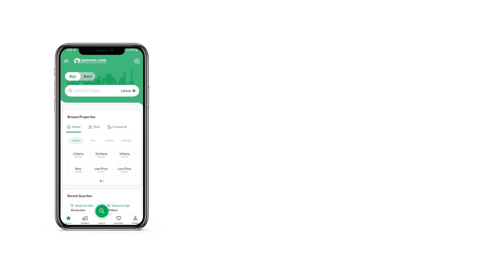5 MARLA HOUSE FOR SALE IN BAHRIA TOWN RAWALPINDI